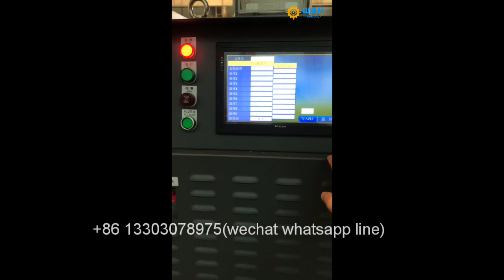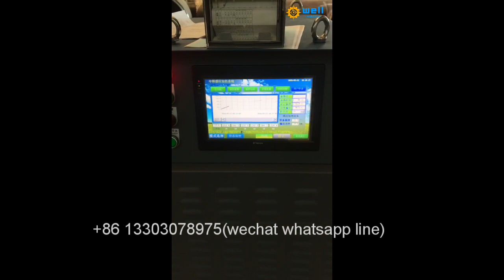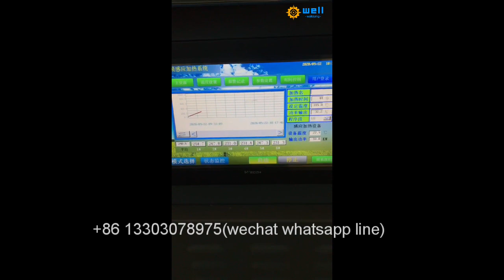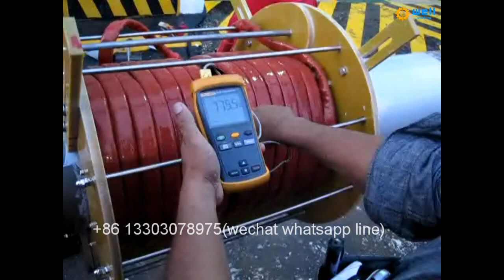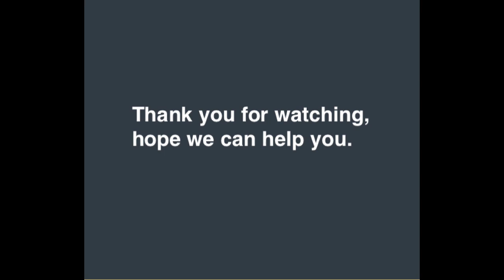Automatic temperature control Bridge steel structure induction welding preheat heater